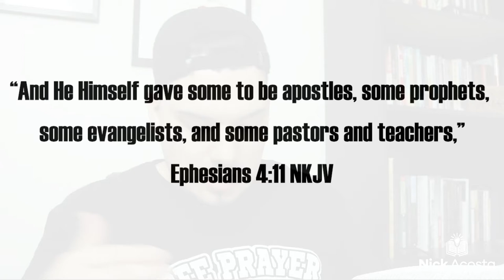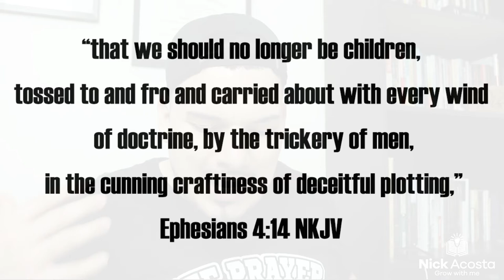Why we should read the BIBLE?? | THE TRUTH about Getting Bible Knowledge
Do you know why we should really read the Bible frequently? In this honest, real and unedited video I tell you guys the truth about reading the Bible.

This is the clear truth about getting bible knowledge! When it comes to Bible knowledge, most of us want to get to the place where we know more and more. My question and challenge to the body of Christ during this video is why do you want more knowledge and what will change in your life because of it?

Knowing a lot about God and what salvation is all about, should lead us to a greater way of life and more fruit! Let's get Bible Knowledge!